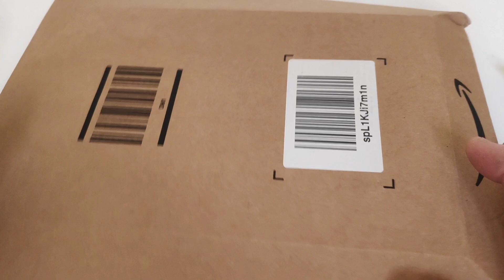Unboxing Pompa ossigenatore USB per acquario o esca viva! Non troppo silenziosa, ma cost effective!